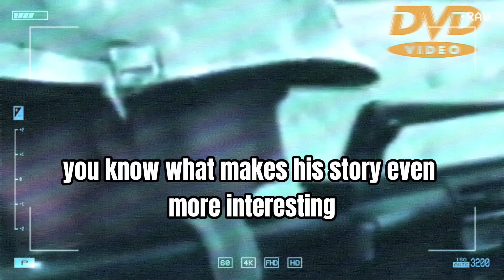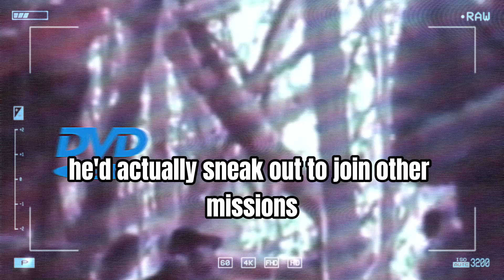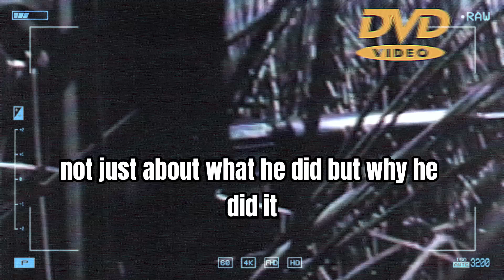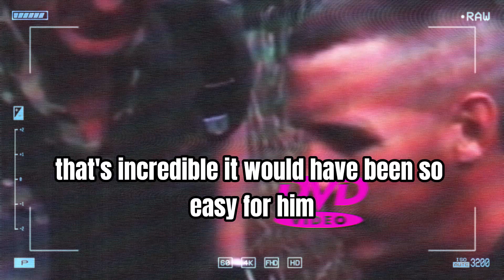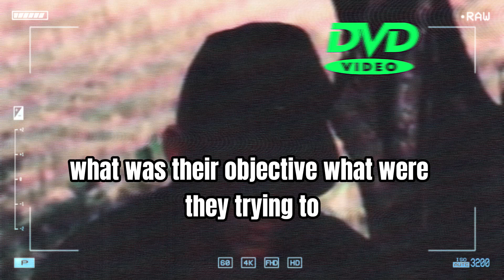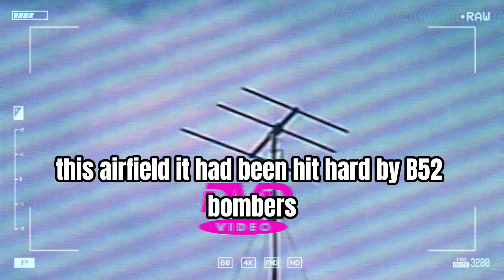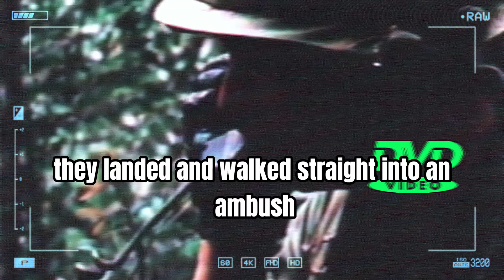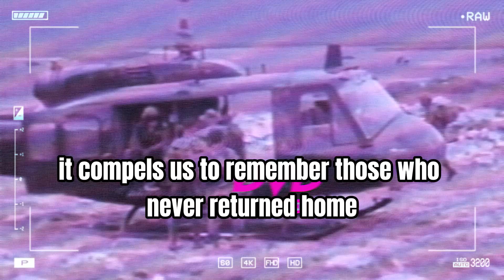The Most Terrifying Man of the Vietnam War - Berimblau 20241026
Briefing Doc: The Legend of Mad Dog Shriver
Subject: Jerry M. "Mad Dog" Shriver, MACV-SOG Operator in Vietnam

Source: Excerpts from "The Most Terrifying Man of the Vietnam War"

Main Themes:

The Unconventional Warrior: Shriver embodied the archetype of a battle-hardened, unconventional soldier. He thrived in the chaos of the Vietnam War, preferring action over comfort and displaying an unorthodox approach to weaponry and tactics.
Dedication to Combat and Comrades: Despite his loner personality, Shriver was deeply dedicated to his fellow soldiers, particularly his Montagnard comrades. He constantly pushed himself and others to excel in combat and went to great lengths to support his men.
The Allure and Toll of War: Shriver's story highlights the intoxicating nature of combat and its psychological effects. His relentless pursuit of action and disregard for personal safety ultimately led to his disappearance.
Mystery and Legacy: The circumstances surrounding Shriver's disappearance remain shrouded in mystery. Despite the lack of closure, his legacy as a fearless and dedicated warrior continues to inspire awe and respect.
Key Facts and Insights:

Early Life and Military Career: Born in 1941, Shriver was inspired by WWII veterans. He joined the US Army, became a paratrooper with the 101st Airborne, and eventually earned the Green Beret as a Special Forces soldier.
MACV-SOG Service: Shriver joined the elite MACV-SOG unit in 1966, undertaking highly classified missions deep behind enemy lines. He extended his deployments for over 1,000 days, demonstrating an exceptional commitment to the war effort.
Unconventional Tactics and Arsenal: Shriver preferred a diverse and unorthodox arsenal, favoring pistols, revolvers, and sawed-off shotguns over standard-issue rifles. He was known to carry multiple firearms, including captured enemy weapons.
Reputation as "Mad Dog": Shriver earned his nickname through his aggressive fighting style and fearless attitude. He was known for flanking enemy positions, leading charges, and constantly seeking out combat. His reputation even reached enemy forces, with Radio Hanoi placing a bounty on his head.
Close Bond with Montagnards: Shriver cultivated strong relationships with his indigenous Montagnard troops, earning their loyalty and respect. He prioritized their wellbeing, spending his own money to support them and their families.
Final Mission and Disappearance: On April 24, 1969, Shriver participated in a raid on an enemy airfield. Despite being outnumbered, he led his men in a daring assault. He was last seen charging towards enemy machine gun nests and was officially listed as Missing in Action.
Posthumous Recognition: Shriver was awarded numerous medals for his bravery and service, including two Silver Stars, a Bronze Star with valor devices, and a Purple Heart. He was posthumously promoted to Master Sergeant.
Significant Quotes:

On facing overwhelming odds: “No, no…I’ve got them right where I want them: surrounded from the inside.”
Jim Fleming on Shriver's personality: "The quintessential warrior-loner, anti-social, possessed by what he was doing, the best teammate, always training, constantly training."
Jim Storter on Shriver's unconventional weapon choice: "Sergeant Shriver, would you like a CAR-15 or M-16 or something? You know the DMZ is not a real mellow area." Shriver's reply: "No, those long guns will get you in trouble, and besides if I need more than these, I got troubles anyhow."
Shriver's parting words before his final mission: "Take care of my boy."
Conclusion: Jerry M. "Mad Dog" Shriver remains a legendary figure in the annals of MACV-SOG and the Vietnam War. His story embodies the contradictions of war, showcasing both the profound bravery and the potential psychological toll of prolonged combat. While his fate remains unknown, his legacy as a fearless warrior and dedicated comrade continues to inspire.